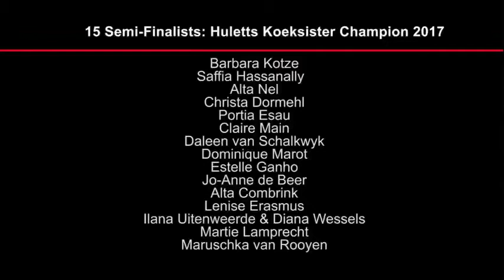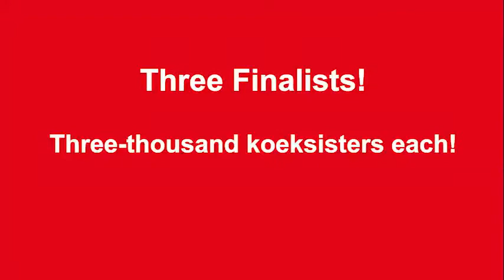Huletts invites you to taste and vote for your best koeksister!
Three Finalists! Three-thousand koeksisters each!
Huletts invites you to Innibos (5 - 8 July 2017) to taste and vote for your best koeksister! The baker with the most votes will walk away with the title of Huletts Koeksister Champion 2017 and R100 000 cash!
A little Huletts sweetness goes a long way.